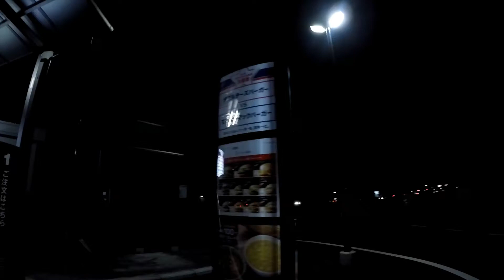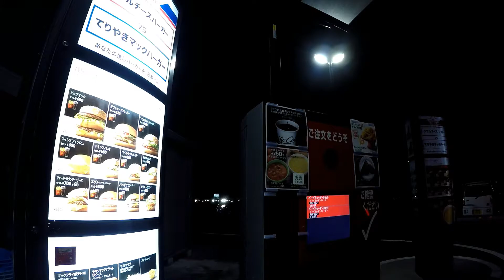Pokemon Go: Somewhere in Japan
Pokemon GO Adventure

Game
Pokémon GO - 2017 (YouTube Gaming)
Category
Gaming
License